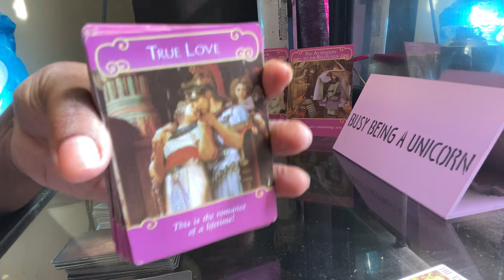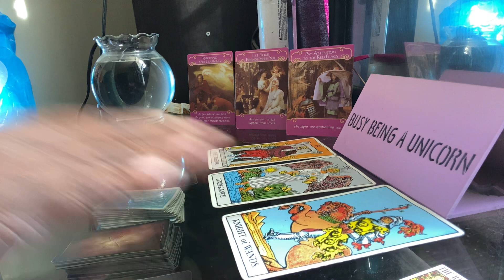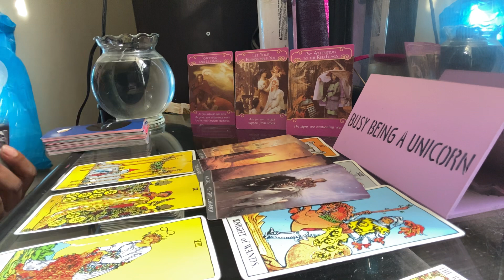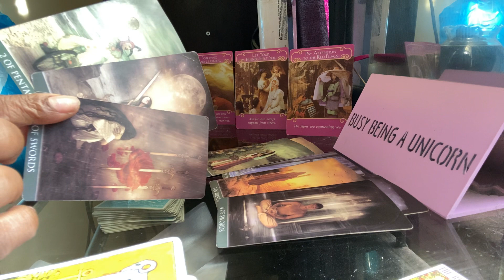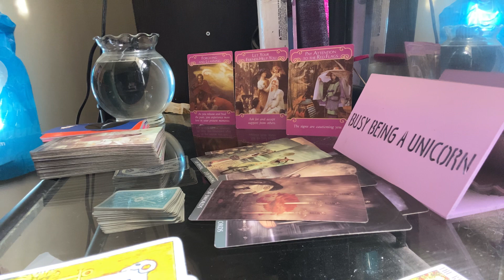ARIES WEEKEND VIBES* someone is PISSED| OCTOBER 2020